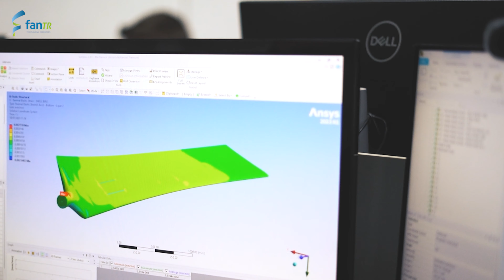Cultura da Empresa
Flávia Federighi - Gerente de Compras e Contratos